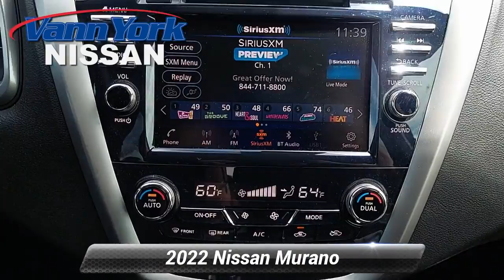Certified 2022 Nissan Murano SV, High Point, NC 1090501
You can find this 2022 Nissan Murano SV and many others like it at Vann York's High Point Nissan. In their original incarnation, SUVs were chiefly owned by folks who valued utility above sport. Not anymore! The Nissan Murano SV redefines the SUV and makes the perfect all around family companion. Beautiful color combination with Magnetic Black Pearl exterior over Graphite interior making this the one to own! This is the one. Just what you've been looking for. This vehicle won't last long, take it home today.

[RLVID:756:425e7f9b66c70d7d:a1bbce0df16f4222:1]